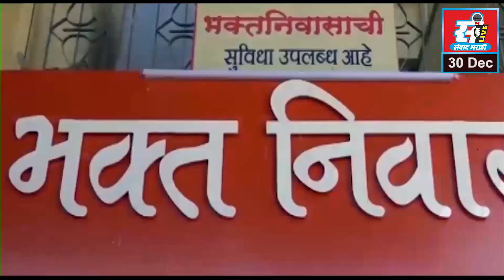नविन पोसरीत मोफत आरोग्य तपासणी आणि रक्तदान शिबिर.